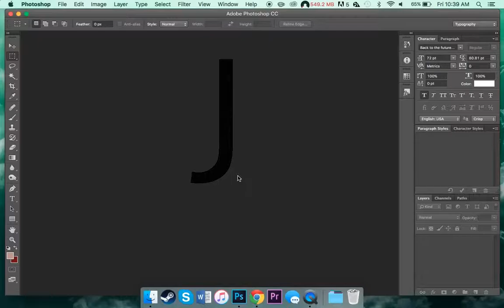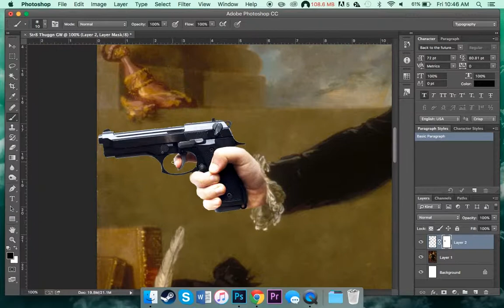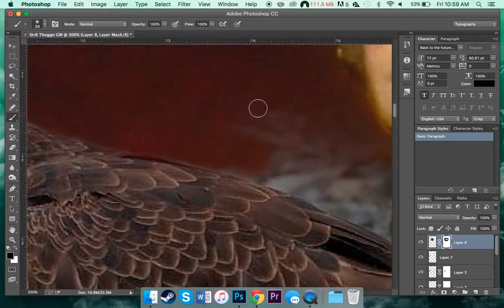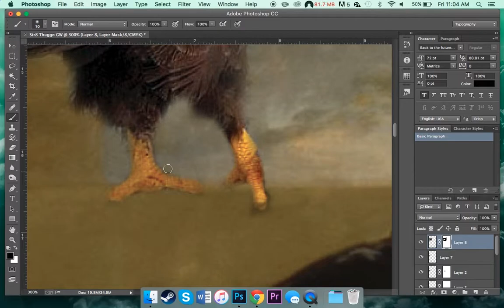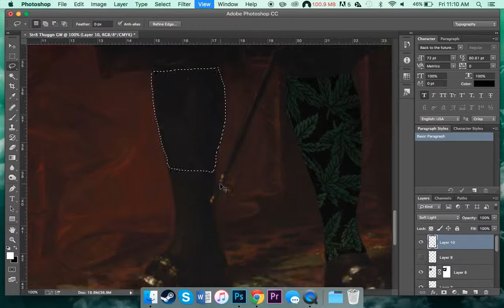Thug George Washington Photoshop Timelapse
This is what I did instead of trigonometry. I'm aware its not all perfect and I actually did very little I was simply screwing around in Trig cuz I wasn't feelin it today.